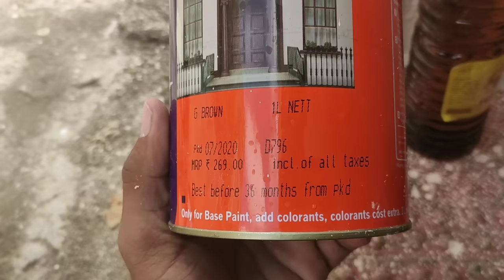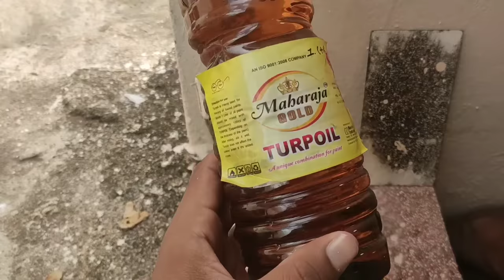Asian paints golden brown | Apcolite premium paints | painting A door frame | चौखट पेन्ट हिन्दी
Hii friends

√Apcolight Asian paints golden brown 👇👇👇

√Best painting brush👇👇👇